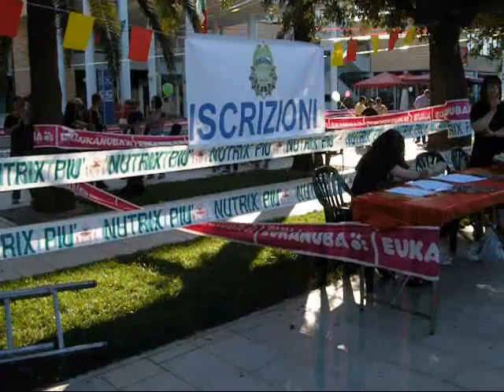Manifestazione cinofila PRIMA PARTE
CAMPI SALENTINA 3 MANIFESTAZION CINOFILA PRIMA PARTE